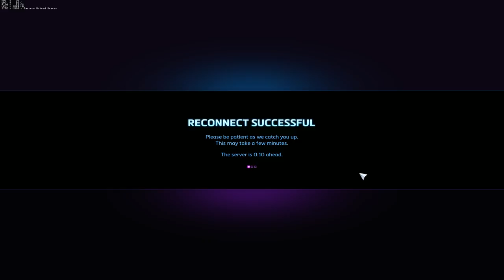Old Man Gaming drinking beer and QMing in Heroes of the Storm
I'm playing HotS, I'm drinking good beer, I'm getting rekt.